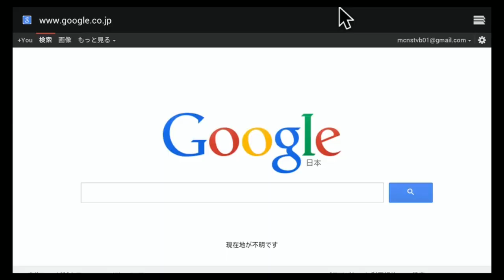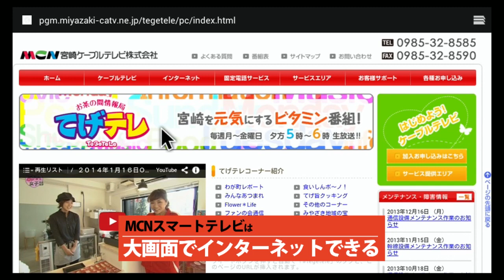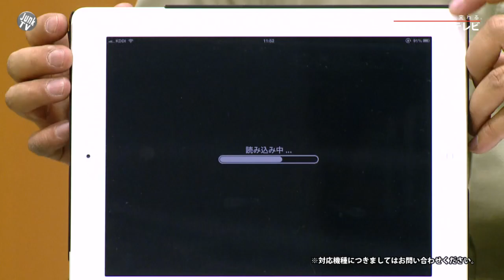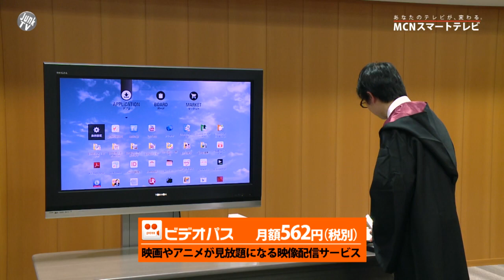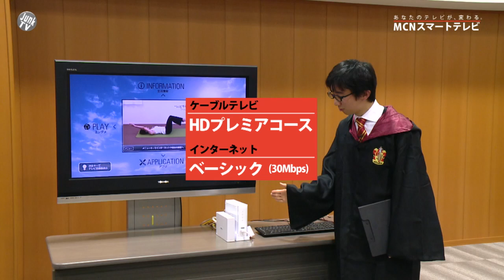痛快！宮崎発のノンジャンルバラエティ番組！ 【JUNK.TV】#127「MCNの新サービス」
【JUNK.TV】#127「MCNの新サービス」（2014年2月17日更新分）
MCNの新サービスをご紹介！